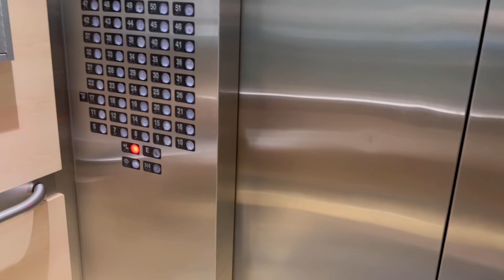Niagara Falls Breakfast View | Crossing Borders of Canada and USA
Experience a delightful farewell breakfast amid the captivating views of Niagara Falls, marking the transition between Canada and the USA! 🌅 Savor the last moments in Canada while relishing breakfast against the scenic backdrop of the iconic falls. As we bid adieu to Canada, the journey across borders unfolds, offering a picturesque setting for our breakfast, creating lasting memories against the breathtaking Niagara Falls. Join us on this culinary journey, capturing the beauty of the falls as we transition between these neighboring nations.